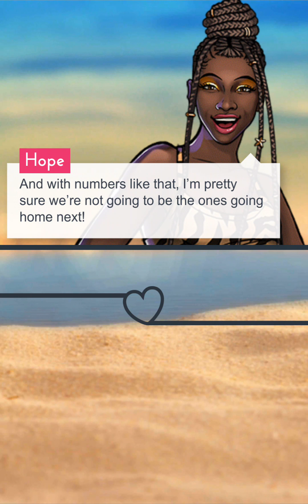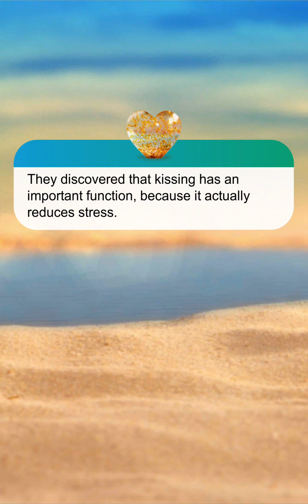Love Island The Game: Season 2 - Day 6.2 (Bobby Route | Diamond Choices/Outfits)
There is a common glitch in this episode where if you kiss your LI during your first turn, it reacts as if you kissed someone who isn't your LI. Gary is the correct answer for your first turn, and Henrik is the correct one for your second bonus turn.